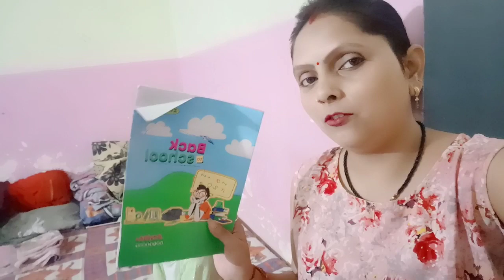घर और बच्चे अकेले कैसे संभाले बहुत काम के tips| 🌅 Morning To Night Routine 🌃| Indian House Wife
घर और बच्चे अकेले कैसे संभाले बहुत काम के tips| 🌅 Morning To Night Routine 🌃| Indian House Wife @Pssgoyalvlogs

please support 🙏🙏

nighty vlogs
saree vlogs
desi vlogs wife
rupa vlog
Ruby Dixit
shashi aunty
indian blogger
suhana vlog
Ruby dixit vlog
Indian Rupa Vlog
Priyanka hard-work
Ruptara Vlogs
Manoj dey
Malti Chauhan Vlog
Mala shashi vlogs
Ayan mom and beauty
Lovely vlogs